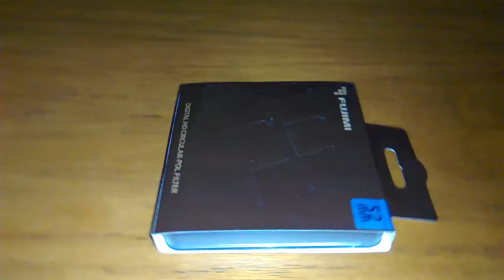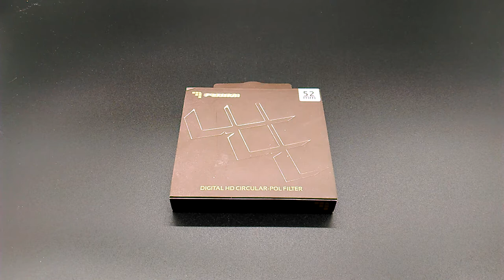Fujimi CPL Поляризационный фильтр (52 мм). Обзор!)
Поляризационный фильтр FUJIMI предназначен для пропускания поляризованного светового потока. Частично поляризованны все лучи, отраженные от неметаллических поверхностей, а так же свет голубого неба. В творческой фотографии поляризационные фильтры используются для достижения различных художественных эффектов (устранение бликов, придание насыщенности и затемнение неба). Поляризационные фильтры FUJIMI являются основными фильтрами для пейзажной фотографии. Очень хорошо эффект поляризатора виден при съёмке через стеклянную витрину, без поляризационного фильтра Вы смогли бы запечатлеть лишь отражения людей и объектов от стекла, с фильтром же Вы сможете разглядеть прекрасную незнакомку сидящую, например в кафе, по ту сторону витрины.